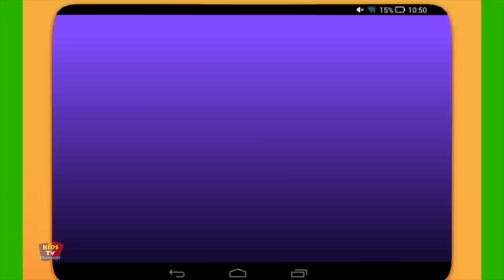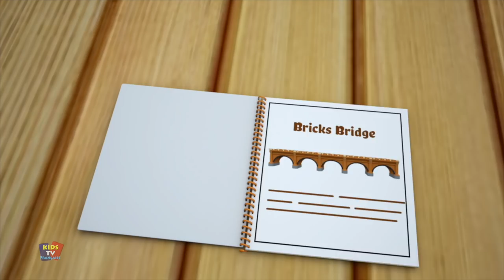Bob train animal son chanson + Comptines populaire pour enfants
Kids Tv Français vous propose des comptines populaires et des vidéos éducatives amusantes pour les enfants. j'espère que vous apprécierez de regarder cette vidéo